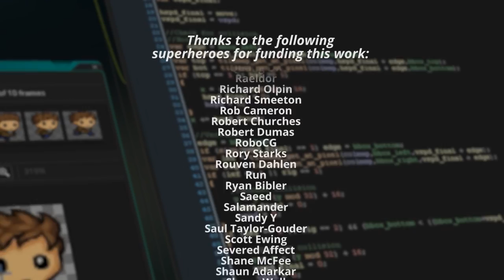Making games is for Everyone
50 GameMaker Games by you!

Viewers submitted their projects for a showcase! This video is 50 of them. A huge variety of games made by people of all skill levels in different versions of GameMaker. GameMaker isn't the only tool you can use either, start making games today via this handy guide

I played every game I was sent* and fairly arbitrarily picked 50 for this video. It wasn't a quality judgement so don't worry if your game isn't here! I just used the 50 I was most easily able to record.

*some links etc didn't work or I couldn't work out how to install your game immediately, but I played 90% of games submitted!